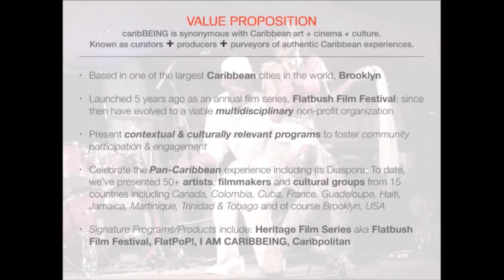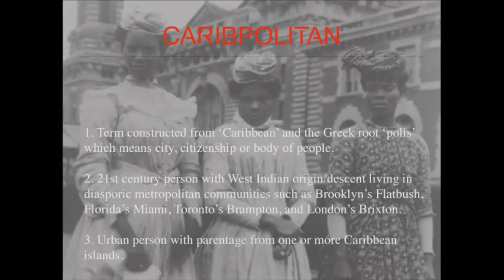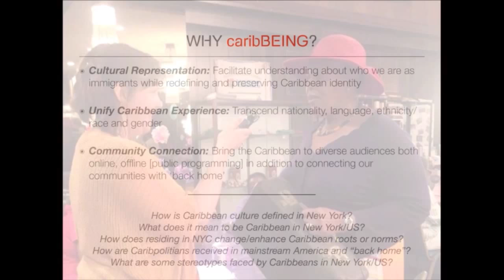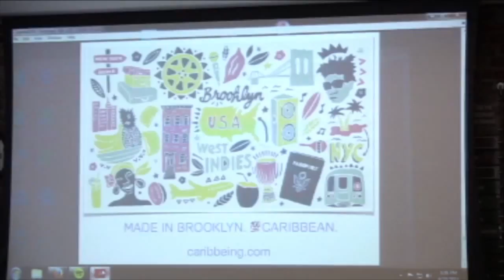Caribbean Immigration in NYC: Tenement Talk from June, 2015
This Caribbean Heritage Month, the museum focuses on a community that comprises nearly 20 percent of New York City’s immigrant community. We invite political scientist Christina Greer, author of Black Ethnics, shares her work on Caribbean immigrant political identities. Greer is joined in discussion by Council Member Jumaane Williams, who represents Brooklyn's vibrant West Indian Flatbush neighborhood, CUNY Grad Center sociologist Phil Kasinitz.